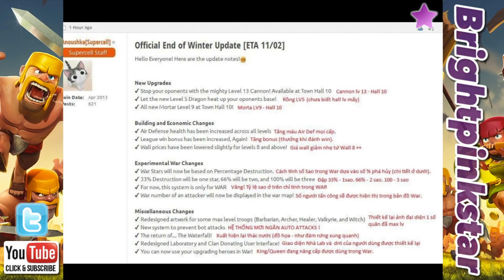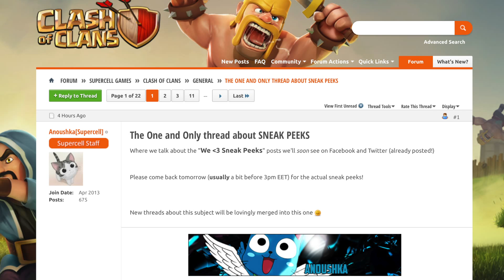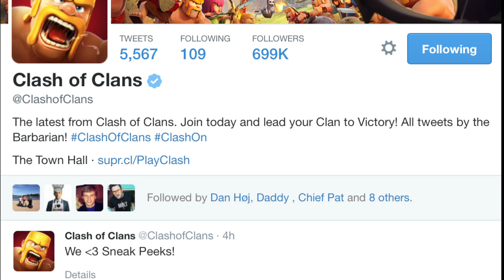Sneak Peeks!!! On the way Chief! (February 2015)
News just in! Sneak Peeks are on the way, but what will the new Clash of Clans update contain? Make your guesses below!